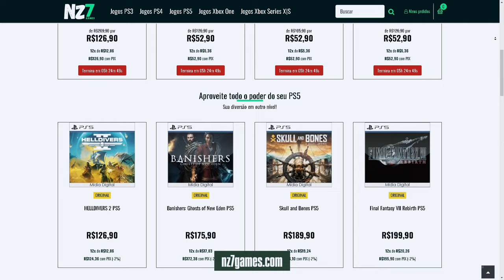POR QUE OS FPS TÁTICOS NÃO CHEGAM AO PS5 e XBOX SERIES?